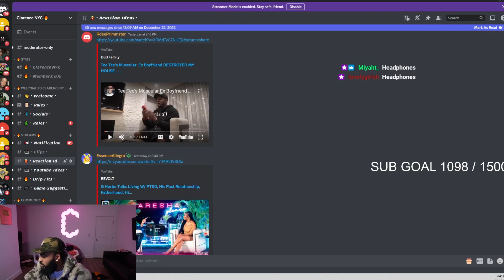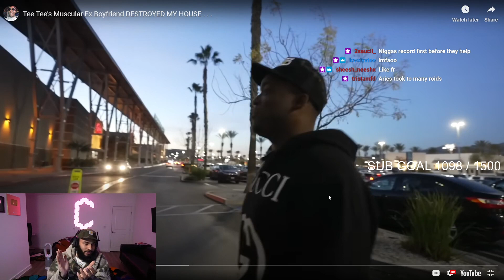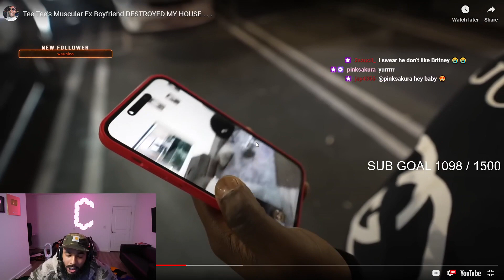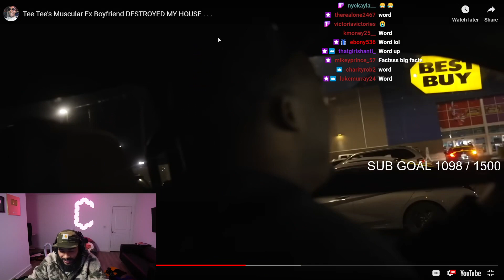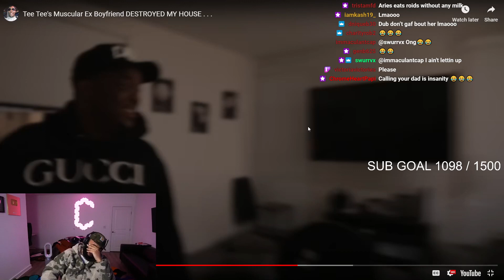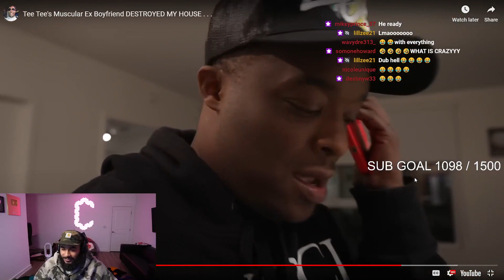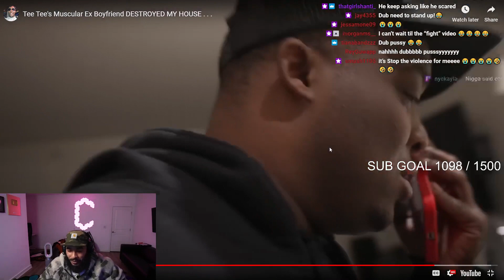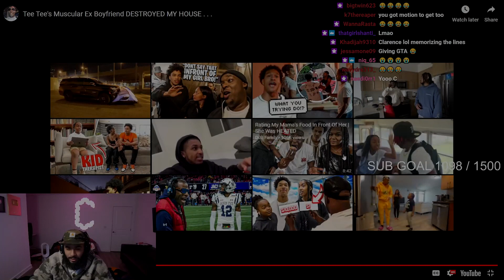ClarenceNyc Reacts To Dub Tee Tee's Muscular Ex Boyfriend Destroyed My House..😂